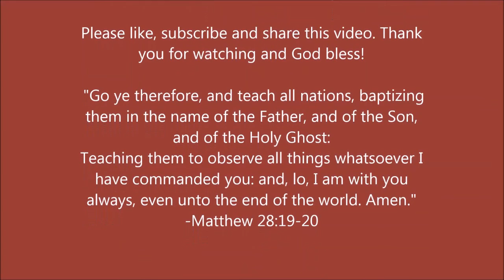Escaping Hell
"Ye serpents, ye generation of vipers, how can ye escape the damnation of hell?" - Matthew 23:33

PHYSICAL ADDRESS
805 Natcor Drive